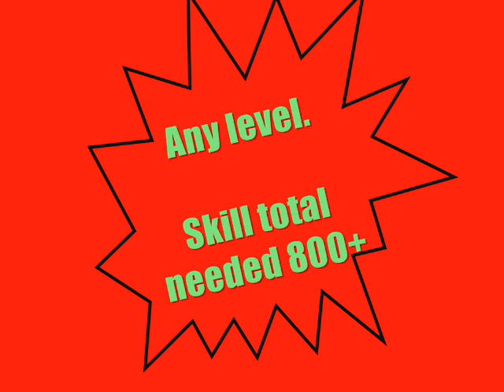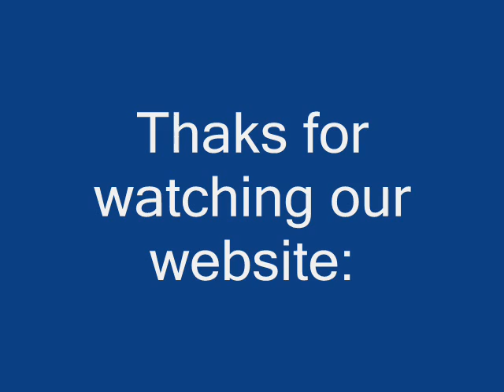wds promotion video1